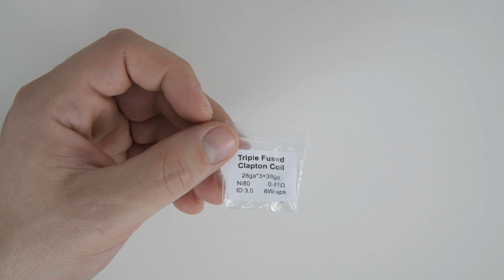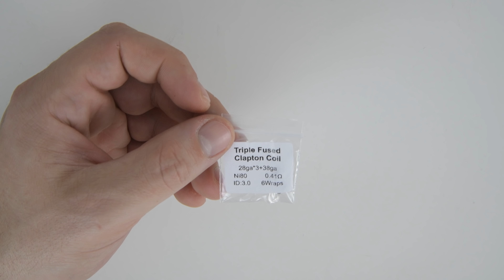RITORNA UNO DEI NOSTRI RTA TANK PREFERITI DA CLOUD: KYLIN 2 BY VANDY VAPE ITA